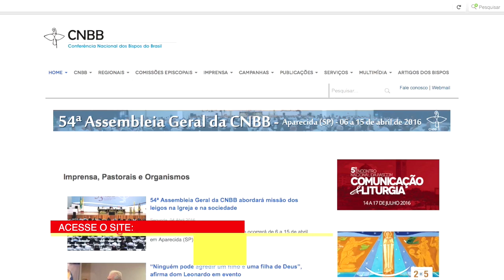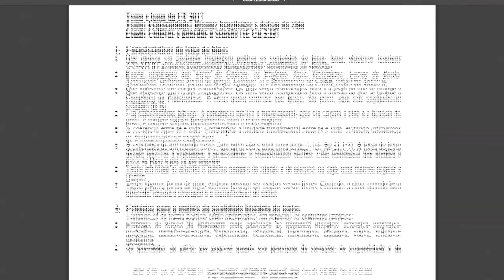ETM 05 04 16 Conectados na Rede Liana Nunes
A CNBB lançou edital para concurso do hino da Campanha da Fraternidade 2017, acompanhe os detalhes com Liana Nunes. Confira!